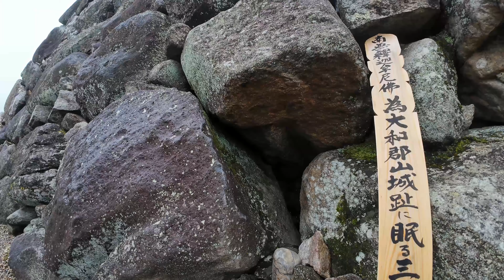【4K】Koriyama Castle (Nara) / 郡山城 (奈良)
Walk-through movie of Koriyama castle (郡山城) that is a Japanese castle in Nara pref. Located at southwest edge of ancient Heijokyo capital, it stands at end of narrow height spreads between Saho-gawa river and Tomio-gawa river. There had been small castle at this area from medieval era but Tsutsui clan and Toyotomi clan renovated into modern castle, and Mashita clan added huge outer barrier. Outer area was lost by development but inner area wholly encircled by stone walls well remain along with altar line main tower basement.